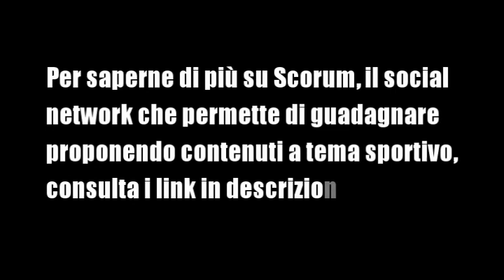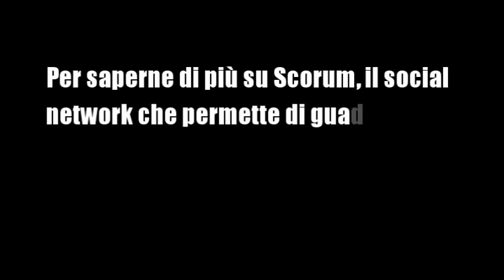Due uomini e una Signora - episodio 5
Due uomini e una Signora, direttamente dalla comunità italiana di Scorum, @spiceboyz e @frafiomatale vi conducono attraverso l'appuntamento settimanale con le vicende bianconere.

Come al solito i temi trattati sono stati tantissimi. In primo piano il la sfida di campionato Juventus-Roma, con molti episodi arbitrali al limite, la prestazione dei singoli, il contratto di sponsorizzazione con Adidas, calciomercato e molto altro ancora...

Per saperne di più su Scorum, il social network che permette di guadagnare per la creazione di validi contenuti a tema sportivo, unitevi alla comunità italiana su discord: